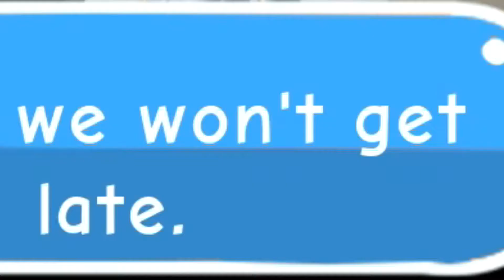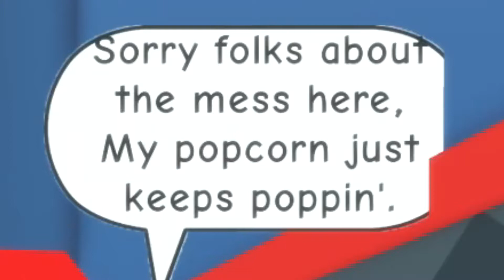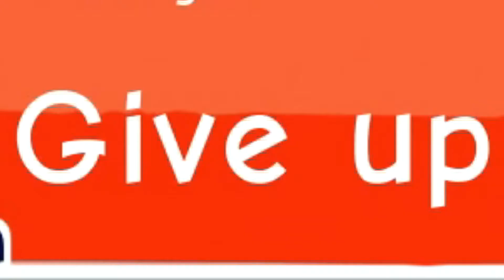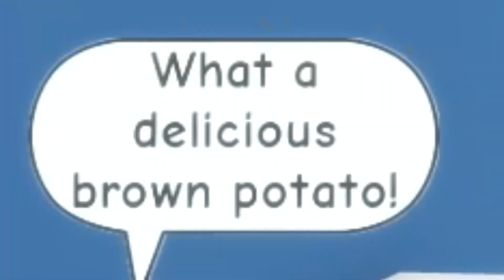I've been EATEN BY A DINASOUR in THE CINEMA?! | Roblox Escape The Cinema Obby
Today me and my 3 friends have decided to go to the Movies, but little did we know... THE MANAGER IS CRAZY?! Will we be able to Escape or will we be stuck in here forever!

Posting Days (Not 100% Confirmed!)
- Tuesday
- Thursday

Come join my Roblox group!